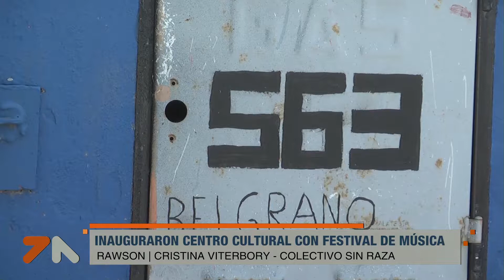Festival Inaugural del "Centro Cultural y Social Colectivo Sin Raza" en Rawson